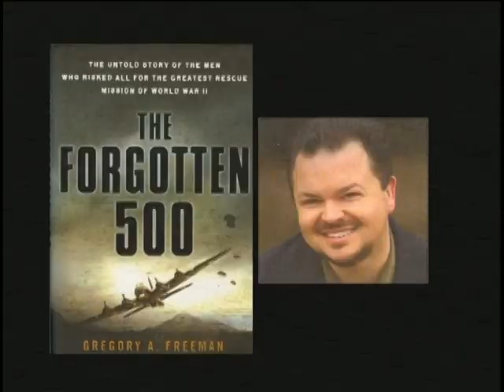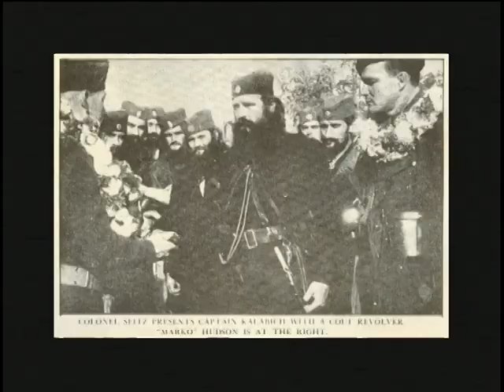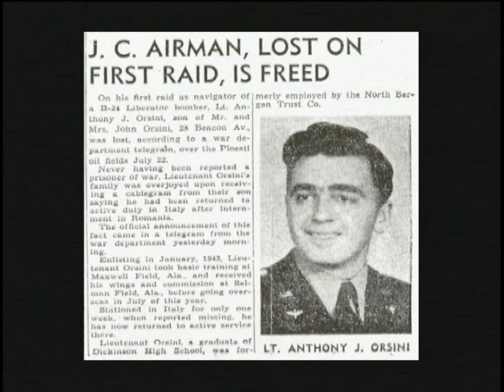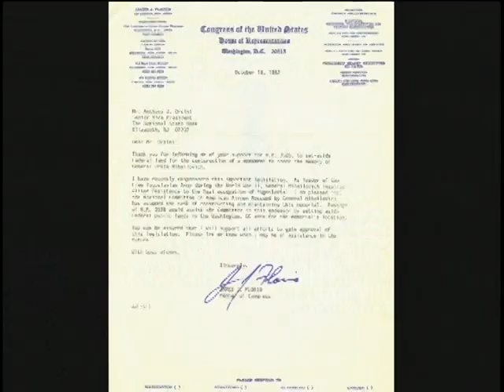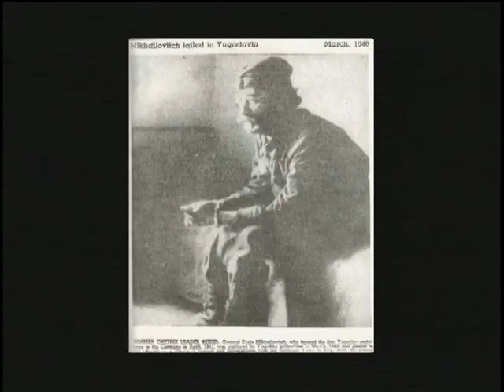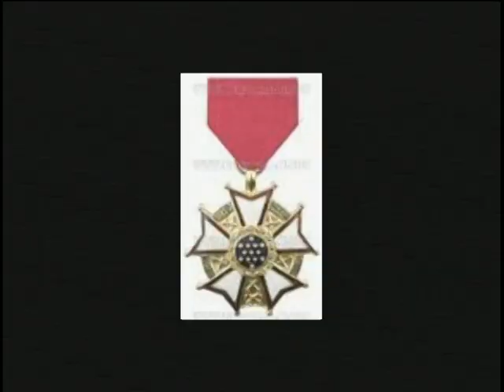About the Town: The Forgotten 500